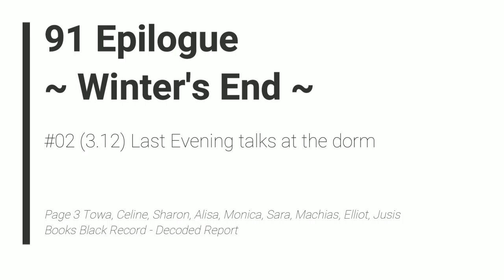The Legend of Heroes: Trails of Cold Steel 2 - 91 Epilogue #02 (3.12) Last Evening talks at the dorm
Page 3 Towa, Celine, Sharon, Alisa, Monica, Sara, Machias, Elliot, Jusis
Books Black Record - Decoded Report

2014/2018 Nihon Falcom